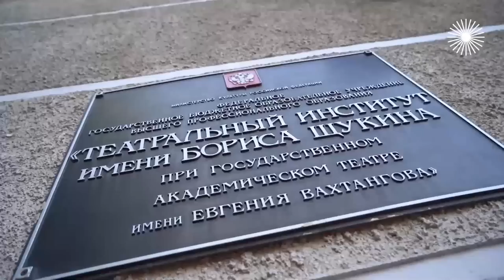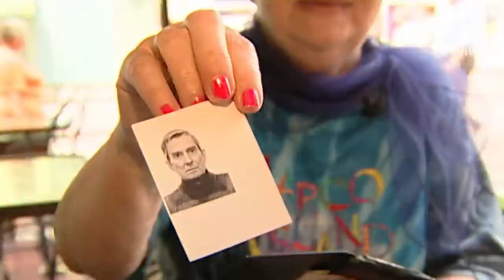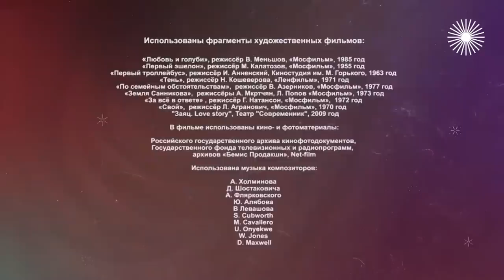Нина Дорошина. Чужая любовь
2004-й год. Нина Дорошина на грани жизни и смерти... С тяжелейшим инфарктом она попадает в больницу, и мало кто верил тогда, что семидесятилетняя женщина сможет выжить. Однако судьба дарует популярной актрисе ещё четырнадцать лет, ещё один шанс – доиграть, досказать, дострадать.